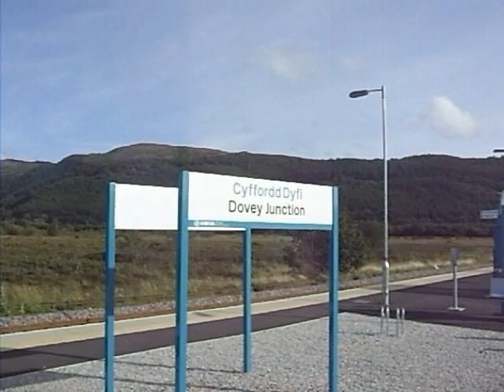The Cambrian, 2009-Aug-25, part 4 - return, Dovey Estuary (r)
Description:
The Cambrian on 2009-Aug-25.
The Cambrian - the Cambrian coast express - a spectacular railway journey along the Dovey estuary, Mawddach estuary and the West coast of Wales, aboard preserved passenger stock (with a delightful absence of air-conditioning or sealed windows) hauled by preserved steam locomotive. This section of railway line (Dovey Junction to Pwllheli) has been considered for closure several times. May the steam train, and its popularity, help to prevent such talk.
A four-hour return journey, condensed, here,
into 40 minutes in 4 parts:

part 1 - outward, Welsh Coast
part 2 - return, Steam Traction
part 3 - return, Cardigan Bay (Bae Ceredigion)
part 4 - return, Dovey Estuary (Afon Dyfi)

This is not professional DVD quality, just a few video clips, no frills. Sorry about the wind noise - obviously, the wrong type of microphone was used.

Commentary: chuffed by 76079.

A slow broadband connection may cause the video play to stall regularly. To cure this, pause (||) the video and allow it to "pre-load" (pale grey band) for a few minutes.
Operator: West Coast Railways.
Part 4 (re-edit):
On the final part of the return journey, The Cambrian climbs the hills aback of Aberdovey (Aberdyfi) at the mouth of the Dovey Estuary (Afon Dyfi) before hugging the Northern bank of the estuary, meandering Eastwards to Dovey Bridge and Dovey Junction station, where The Cambrian stops to wait for a diesel sprinter train travelling from Shrewsbury to Aberystwyth, heading for the Southern bank of the estuary. The Cambrian then journeys onwards, terminating at Machynlleth where the engine runs round in order to shunt the train into the sidings for the night (video stills have been added).